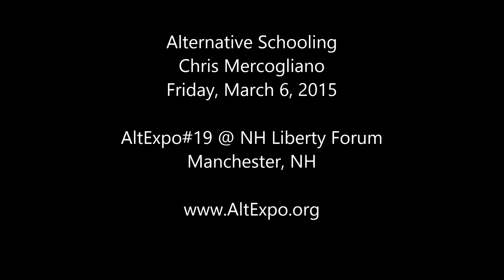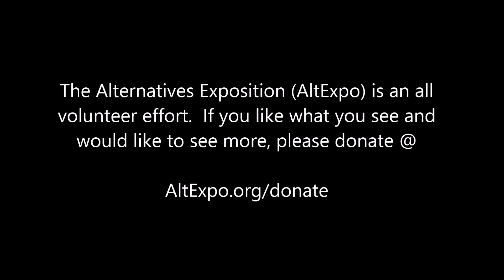Alternative Schooling - AltExpo19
Chris Mercogliano talks about Alternative Schooling for AltExpo19 in the Alt-itude suite @ Liberty Forum 2015.